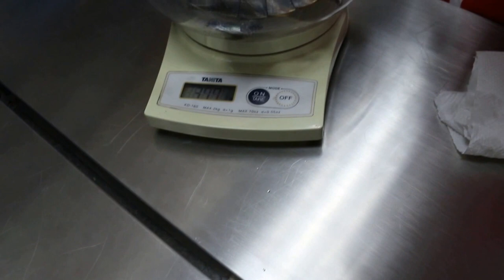A terrapin has swollen eyes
9 Jun 2016.
Terrapins were fed a brand which is no longer sold. They don't like pellets and enjoy eating a brand of shrimps. Now, the bigger terrapin has swollen eyes.